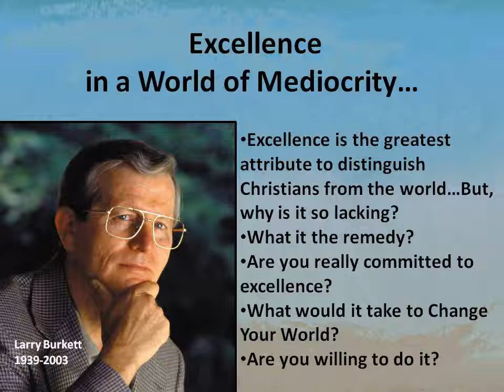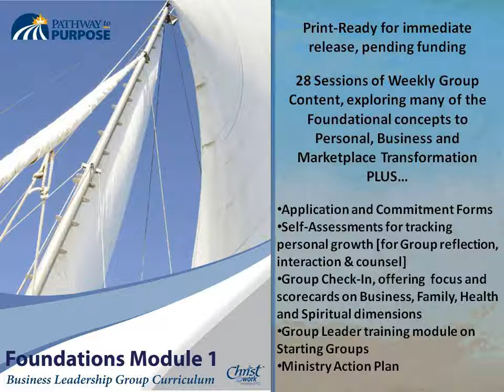Foundations1Promo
Ultimate objectives are Leader, Group and Business Transformation. This series targets seasoned BLG members, newcomers and new groups, engaging them with teaching considered fundamental to Spiritual Maturity, Servant Leadership, Business Excellence, yielding Kingdom Companies.